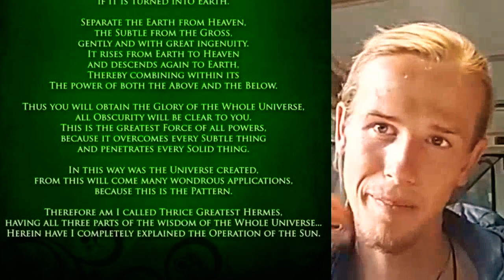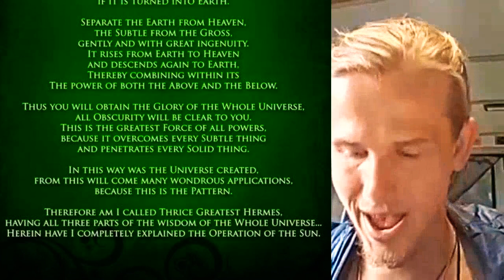HERMETICS OF IMMORTALITY - Mystery School Teachings of ESOTERIC Activation & Merkabah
HERMETICS OF IMMORTALITY - Ancient Mystery School Teachings of ESOTERIC Activation of the Sun-State Merkabah Light Body. HIDDEN Esoteric Knowledge of the true Merkaba & Operation of the Sun in the Emerald Tablet of Hermes.☀️

Hermetic Knowledge of the Immortal Body, Kabbalah & Gnostic teachings on Ascension of the Chrism and the Ancient Mystery in the Emerald Tablet of Hermes. Esoteric Knowledge Revealed - Gnosis of christ / The Esoteric Body or Subtle Light Body Activation of the MERKABA / CHRISTIC Sun State / THE Ancient Golden Teachers, Masters of wisdom / the FALL OF Atlantis - The end of the Golden Age... GNOSIS DEEP DIVE Into the hidden teachings. (part 2)